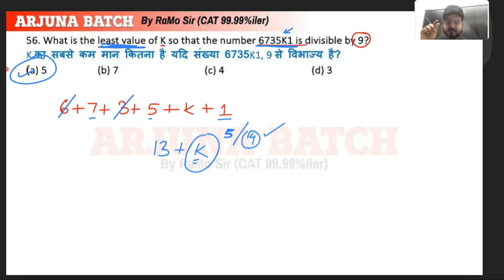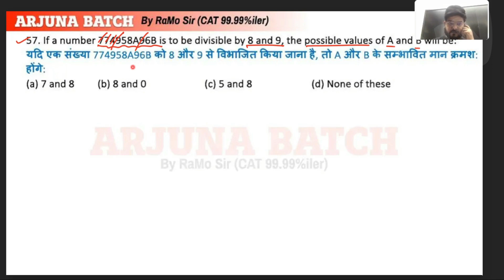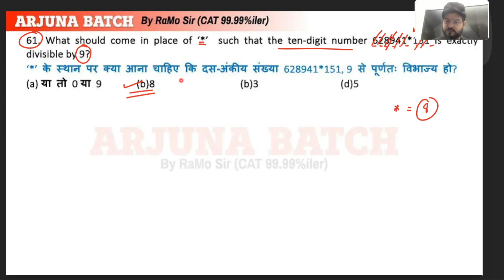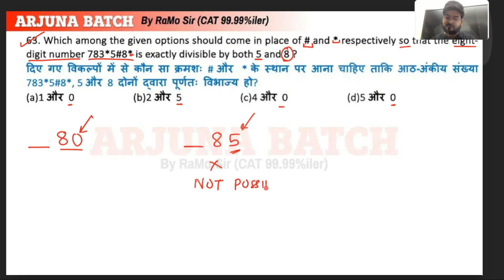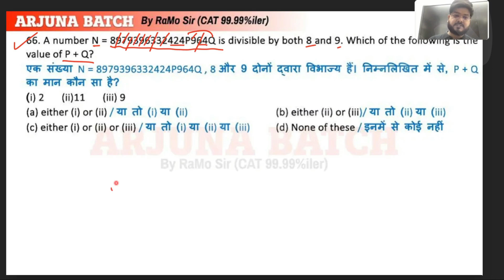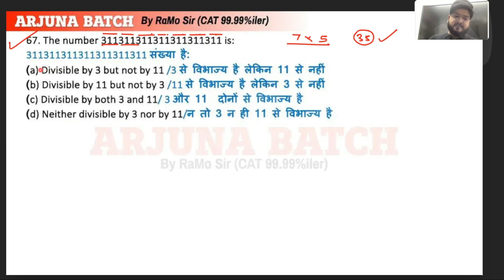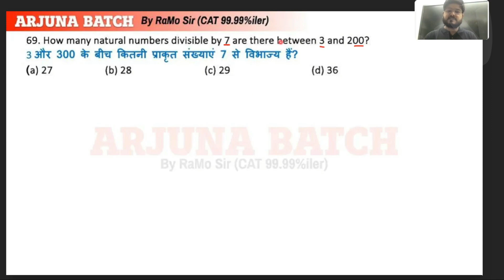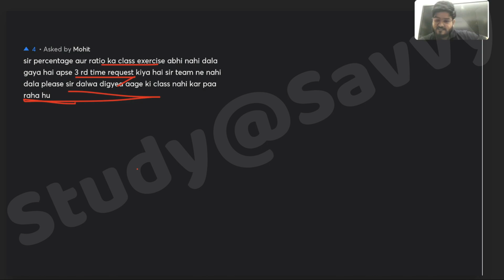Arjuna Math Foundation Batch | Number System - 6 | By Ramo Sir | for SSC CGL 2024@FreeKnowledge2023